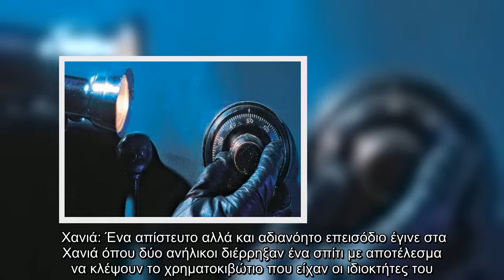Στην Κρήτη και ειδικά στα Χανιά δύο ανήλικοι φέρεται να εισέβαλαν σε ένα σπίτι με αποτέλεσμα να κλέψ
Στην Κρήτη και ειδικά στα Χανιά δύο ανήλικοι φέρεται να εισέβαλαν σε ένα σπίτι με αποτέλεσμα να κλέψουν ένα χρηματοκιβώτιο.